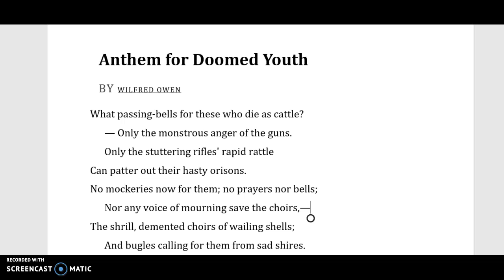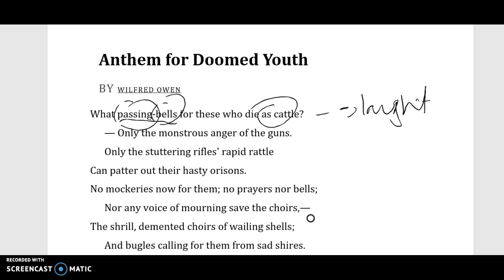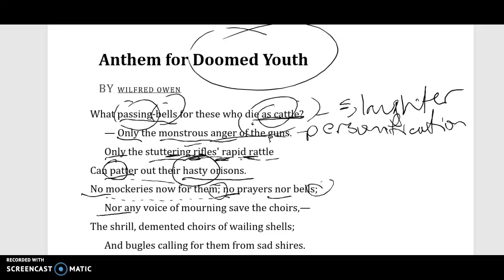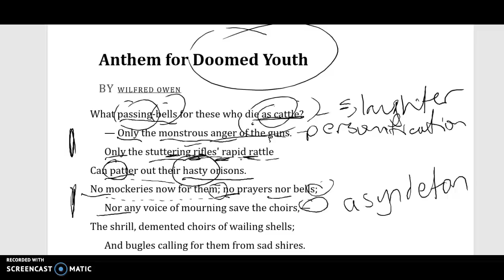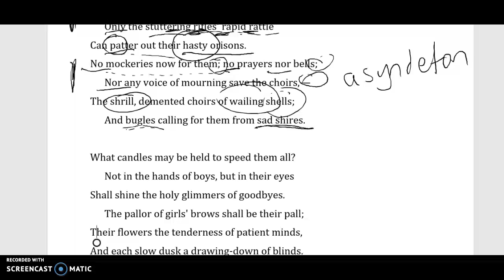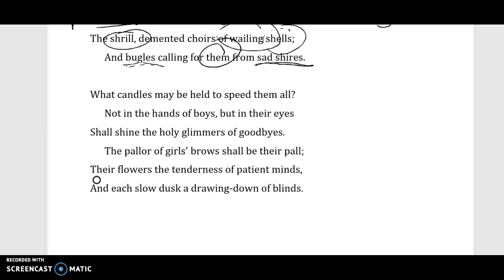Anthem for Doomed Youth 2 - Octave